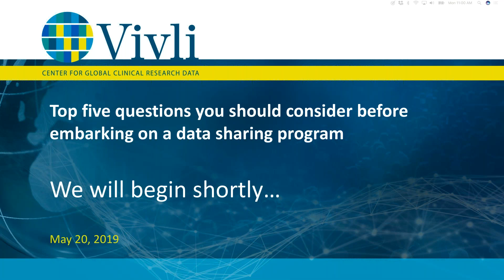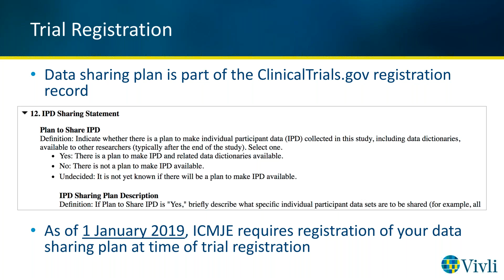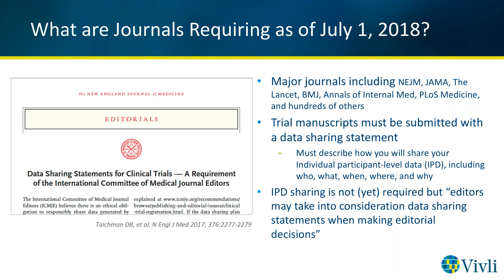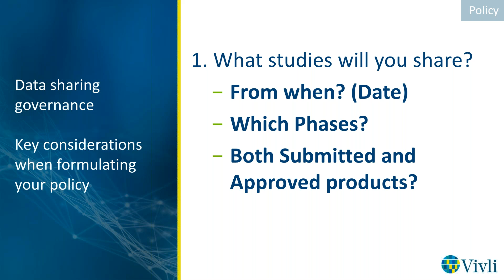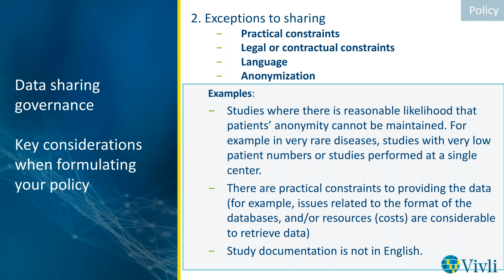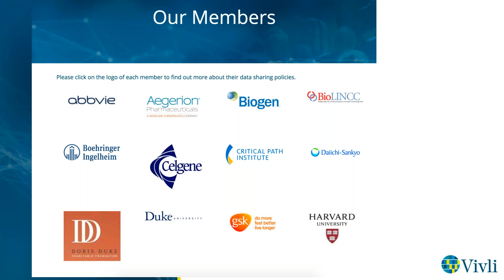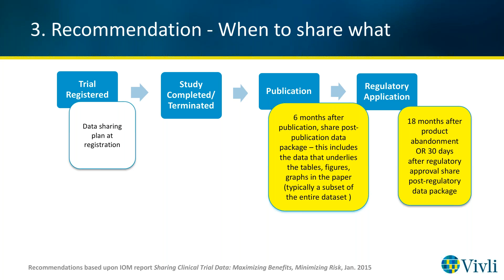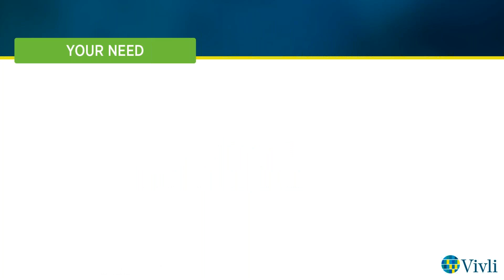Five questions small and mid-size companies should ask before embarking on a data sharing program